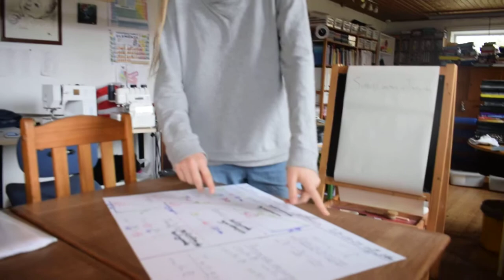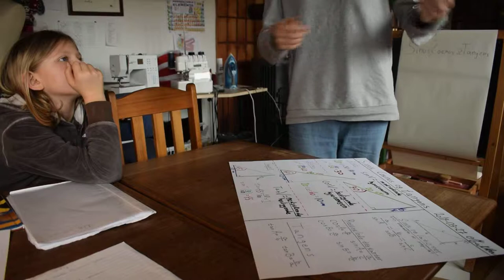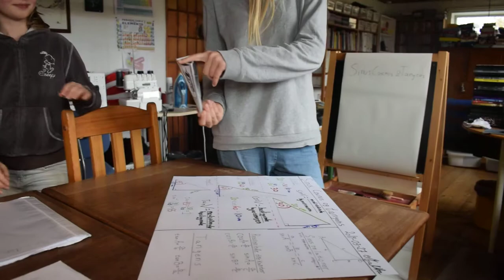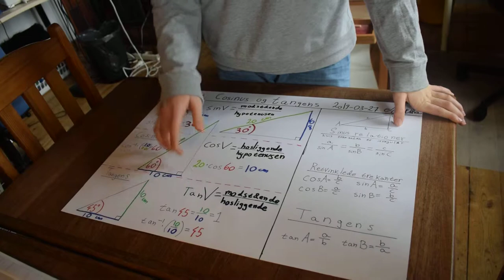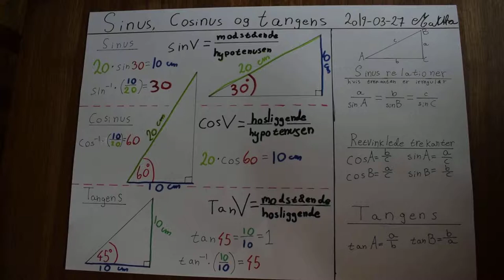Sinus, cosinus og tangens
Man lærer bedst ved at læse om et emne (vi har denne gang brugt 1 uge på emnet) og så fortælle andre om det. Sinus, cosinus og tangens forklaret af Martha.